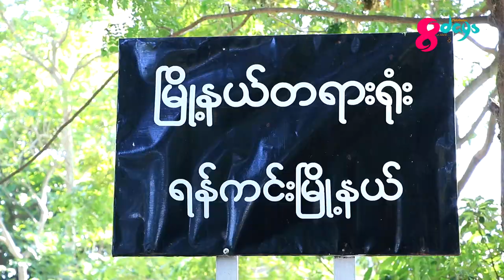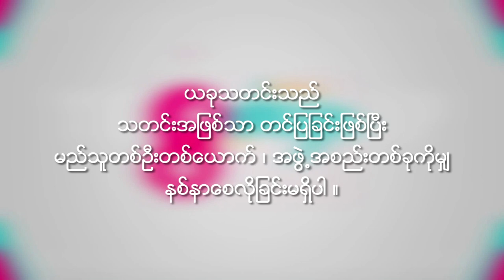Khin Myat Noe